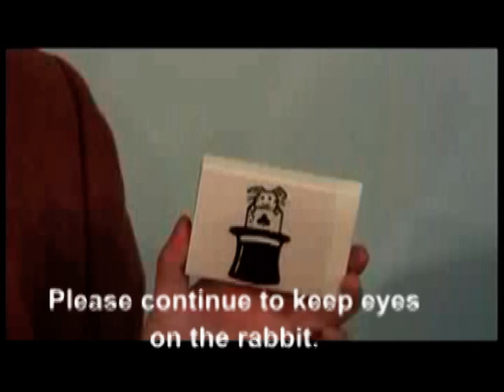Rising Rabbit by Kishimoto / SEO MAGIC USA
Many Japanese magic items are here!

We carry many Japanese magic products from Japanese dealers and magicians that you can only get from us!